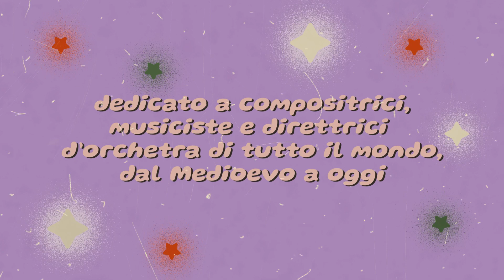Calendaria 2024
Presentazione Calendaria 2024